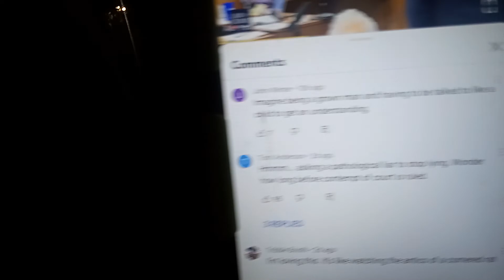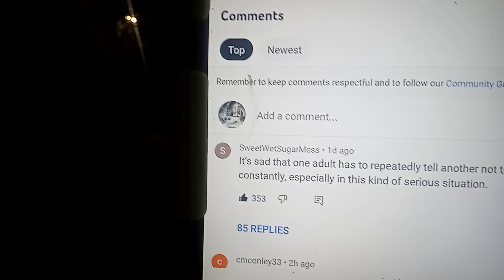Alex Jones trial: Scary